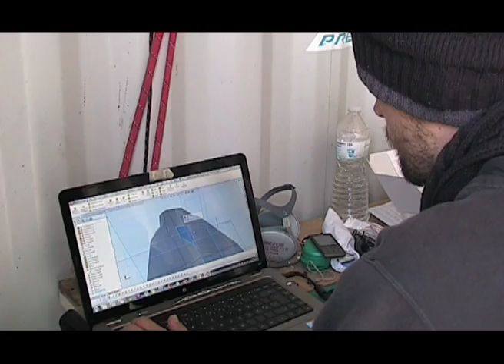Montepio Mare Nostrum - Começou a reconstrução do veleiro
31 de março de 2012
Peniche

Começou o processo de reconstrução do veleiro Montepio Mar, nos Estaleiros Navais de Peniche.